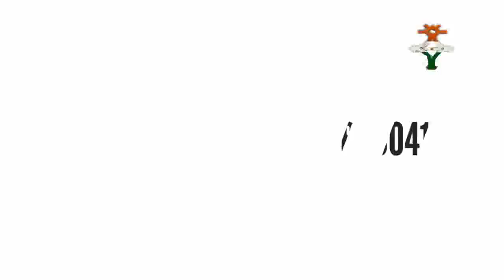YAN JAHAR TAHOUA KUYI HAKURI HAUSA SONG 2018